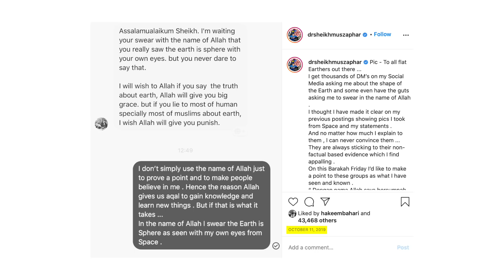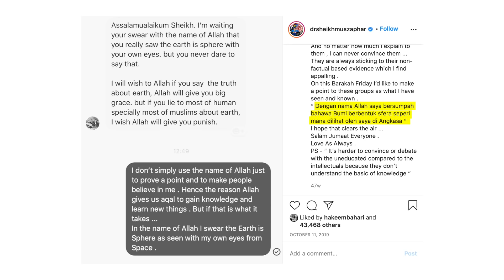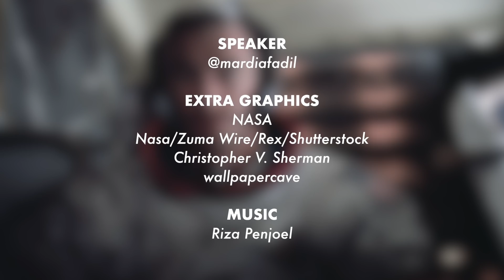Pendaratan Bulan Memang Ada Dirakam di Studio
Bukan di ML Studios.